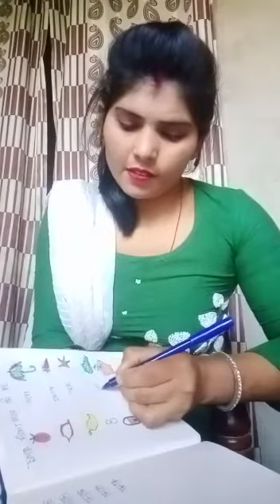1st Class Hindi 22-04-2020 MLP Group of Schools